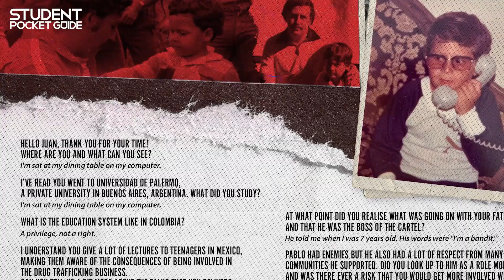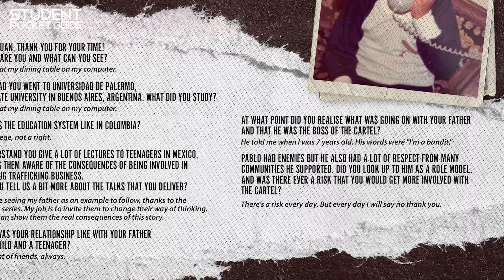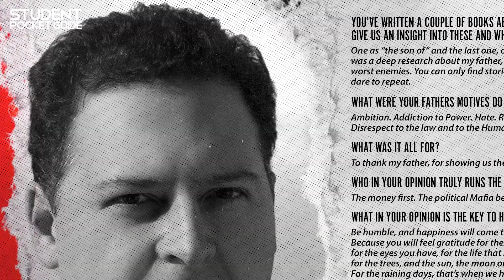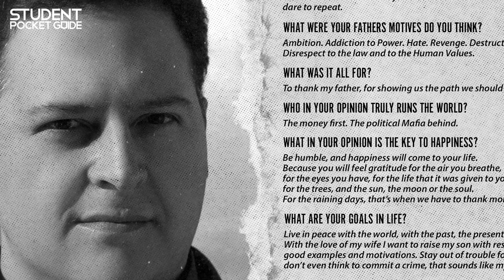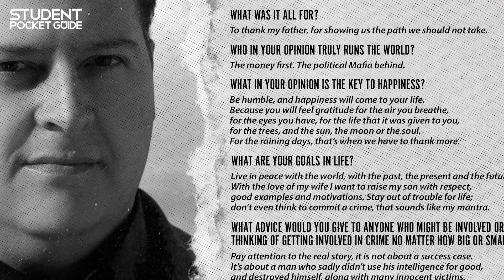Juan Pablo Escobar Interview (Pablo Escobar's Son)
Juan Pablo Escobar Interview.

Juan Pablo Escobar (Pablo Escobar's son) delves deep into his relationship with his father, crime, corruption, revenge, destruction, the cartel, and addiction to power.

Hello Juan, thank you for your time! Where are you and what can you see?
I’m sat at my dining table on my computer.
I’ve read you went to Universidad de Palermo, a private university in Buenos Aires, Argentina. What did you study?
I studied Architecture and I’m also an Industrial Designer.
What is the education system like in Colombia?
A privilege, not a right.
I understand you give a lot of lectures to teenagers in Mexico, making them aware of the consequences of being involved in the drug trafficking business. Can you tell us a bit more about these Talks?
Kids are seeing my father as an example to follow, thanks to the Narco’s series. My job is to invite them to change their way of thinking, once I can show them the real consequences of this story.
What was your relationship like with your father; Pablo Escobar as a child and a teenager?
The best of friends, always.
At what point did you realise what was going on with your father and that he was the boss of the Cartel?
He told me when I was 7 years old. His words were “I’m a bandit.”
Pablo Escobar had enemies, but he also had a lot of respect from many communities he supported. Did you look up to him as a role model, and was there ever a risk that you would get more involved with the Cartel?
There’s a risk every day. But every day I will say no thank you.
Are you and your family forever protected by the Cartel nowadays, and do you get any problems because you are his son?
It seems like just for being “the son of” there are a lot of corrupt politicians, judges, and policemen who could try to cause harm to me. They believe (it doesn’t matter if they are wrong) that I should be responsible for the sins of my father. The law says: we the parents are responsible for our kids. But for me, for my world, the law says: you the son, come and pay for your father’s debts.
What are your fondest memories of your father?
He always gave me good advice and lots of love.
With the enormous profits being made, Pablo Escobar built a huge luxury house containing a zoo, a lake, a sculpture garden, and a private bullring. I presume you’ve seen a lot in your lifetime. Are you able to explain what your life and lifestyle was like as a boy and a young man?
In his last days, I was starving with my father next to 4 million dollars in cash. That’s the sad reality behind the scenes of the TV that nobody sees. My father was the richest and the poorest person at the same time. He had it all, but he couldn’t enjoy anything.
You’ve written a couple of books about your life. Are you able to give us an insight into these and the detail they go into?
One, “the son of” - and the last one, called “Pablo Escobar In Fraganti” - was a deep research about my father, where I gave voice to my father’s worst enemies. You can only find stories that no one should ever dare to repeat.
What do you think were your father’s motives?
Ambition. Addiction to Power. Hate. Revenge. Destruction. Disrespect to the law and to the Human Values.
What was it all for?
To thank my father, for showing us the path we should not take.
Who in your opinion truly runs the world?
The money first. The political Mafia behind.
What in your opinion is the key to happiness?
Be humble, and happiness will come to your life. Because you will feel gratitude for the air you breathe, for the eyes you have, for the life that was given to you, for the trees, the sun, the moon, or the soul. For the raining days, that’s when we have to thank more.
What are your goals in life?
Live in peace with the world; with the past, the present, and the future. With the love of my wife, I want to raise my son with respect, good examples, and motivation. Stay out of trouble for life. Don’t even think to commit a crime - that sounds like my mantra.
What advice would you give to anyone who might be involved or thinking of getting involved in crime no matter how big or small?
Pay attention to the real story, it is not about a success case. It’s about a man who sadly didn’t use his intelligence for good, and destroyed himself, along with many innocent victims.